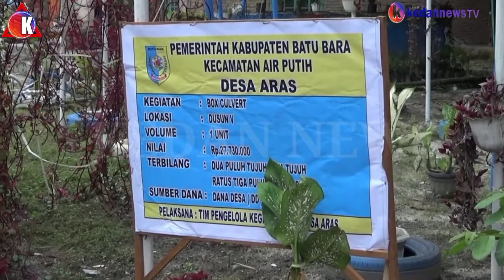🔴 PEMDES ARAS BANGUN GORONG - GORONG YANG BERLUBANG AKSES JALAN DITUTUP SEMENTARA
(15/09/2021)